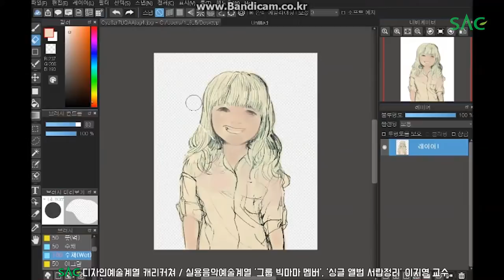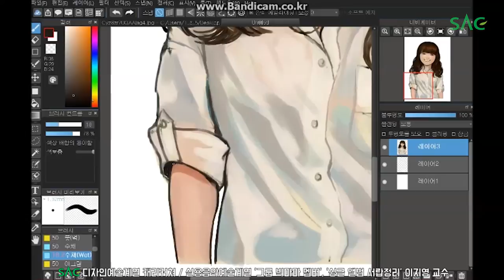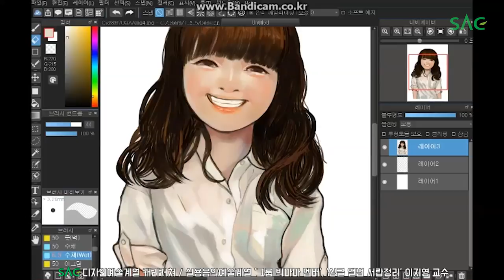[싹튜브] SAC디자인예술계열 캐리커쳐 실용음악예술계열 그룹 빅마마 멤버 이지영 교수 서울종합예술실용학교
SAC디자인예술계열 캐리커쳐 실용음악예술계열 그룹 빅마마 멤버 이지영 교수